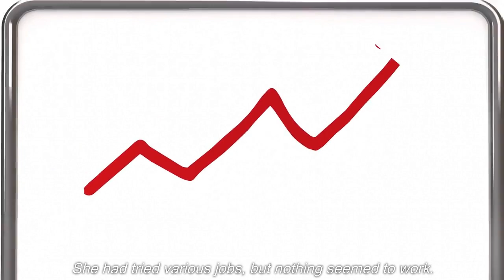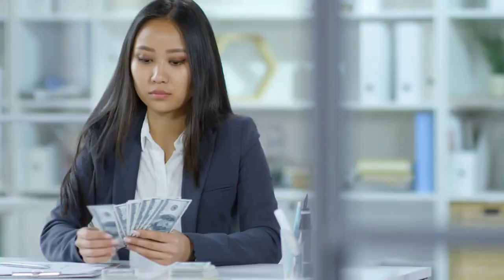Call Girl Turns Savior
A person has to do many things to make himself better and look better, and he tends to do things that are against the greatness of a person or social requirements do not allow it.
But to survive, one has to make the impossible possible and make the best out of the least. This is the secret of human development.
Once upon a time, a young woman named Emily struggled to make ends meet. She had tried various jobs, but nothing seemed to work. With mounting debt and no way out, Emily turned to a life she never thought she would lead - she became a call girl.
At first, Emily was hesitant and unsure about her new profession. But as she met her clients, she realized she had a knack for making them feel comfortable and satisfied. With each job, her confidence grew, and she started making more money than ever.
As a call girl, Emily's job scope as a call girl involved meeting with clients for companionship, intimacy, and entertainment. She had to navigate delicate and sometimes uncomfortable situations with grace and professionalism, always ensuring that her clients felt comfortable and satisfied. The job required a high level of emotional intelligence, adaptability, and discretion. Although Emily found success in this line of work, she knew it came with increased risk and uncertainty.